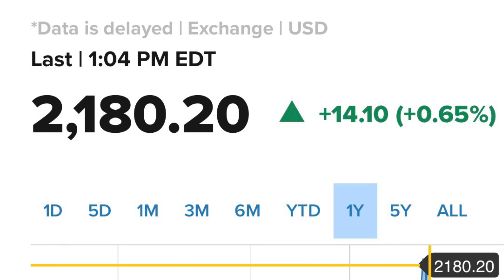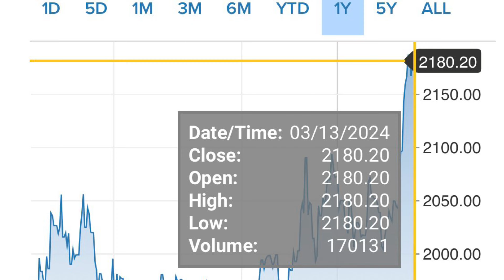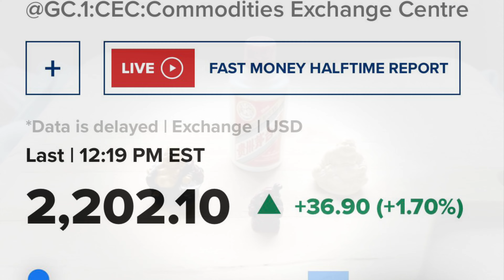💦🏎️💦✈️ Narrative 🆚 Facts✈️💦🏎️💦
A cozy feeling

It is a little secret
it is your little joy
it is thrilling

So exciting
so peaceful
it feels free
intoxicating, steamy, obsessive
desire unbound

Vivid…hot…unforgettable
very sweet and understanding

What makes it real…❓

Some things you cannot share
some things are confined in you
to stay forever
some things get washed away

Serenity…
that gives roots…wings

Exploring

Giving a bridge to who you are

Aronnelife✍️ 🏎 🚲📚